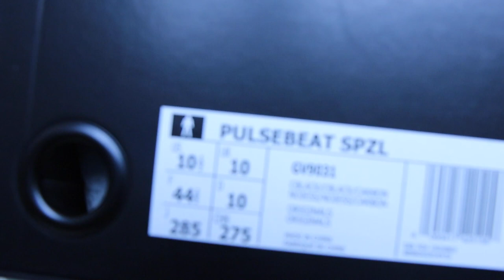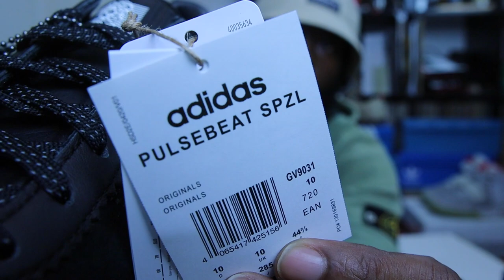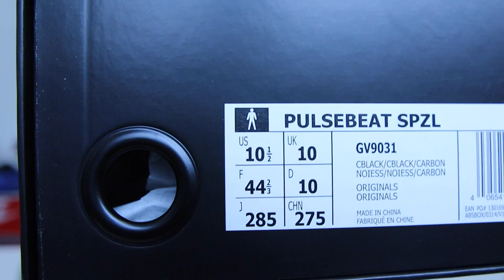ADIDAS SPZL PULSEBEAT - TFBC: Episode 53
Another cheeky lil drop from Adidas SPZL - This Time in collab with the artist Peter Saville!

🔥SUPER CLEAN🔥 NON FUSSSY 🔥 AND AN ALL ROUND SEXY BEAST OF A SHOE🔥

LET ME KNOW YOUR THOUGHTS GANG!!

AS ALWAYS APPRECIATE Y'ALL ❤️

PEACE & FAT LACES
P